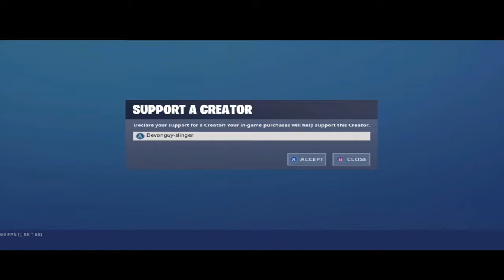fortnite shop update 13/10/2019 // EVENT DAY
Hey there - I'm devonfella slinger I make daily gaming videos and have a load of fun doing it I stream on multiple platforms all links are below also while your here please SUBSCRIBE" to be notified every time I upload. :D

mobcrush - devonfella